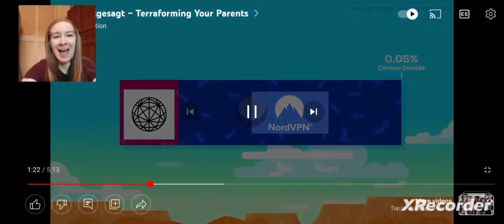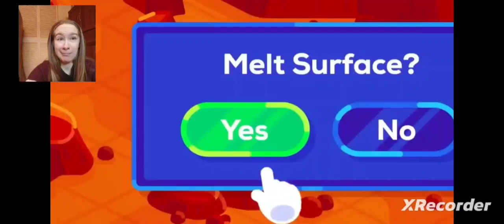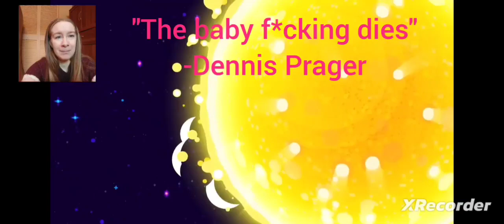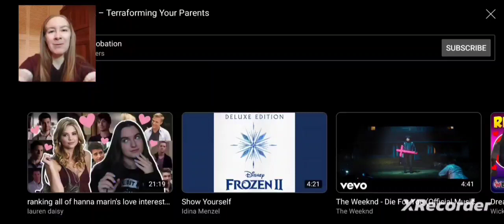STAR BABIES! {YTP} Kurzgesagt – Terraforming Your Parents REACTION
The hunter, master of all 4 p*nises, f*cking died, and now slaves are continuously replaced with new f*cking slaves. We then go on to an explanation of how to terraform your parents, including adding cancer and melting them. You also need to make sure the atmosphere has the right amount of products that sponsor youtube videos. Giant babies in stars die horribly in the very very very very early universe, but some stars grow so big not even soup con destroy them! But here are the real questions: Who asked, and who cares?